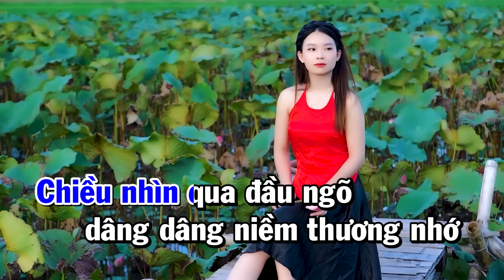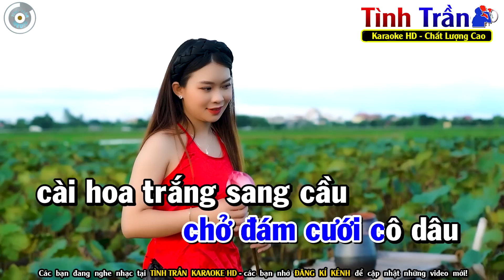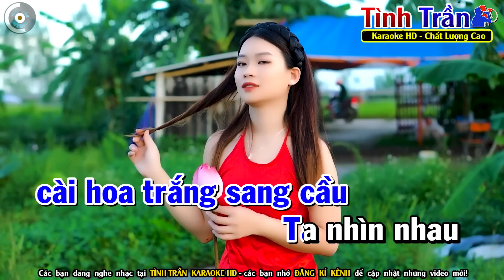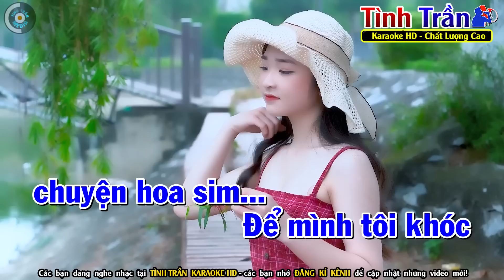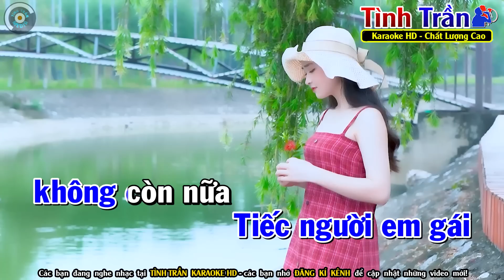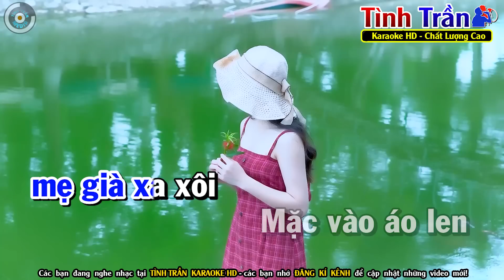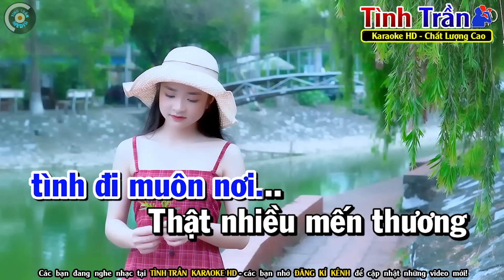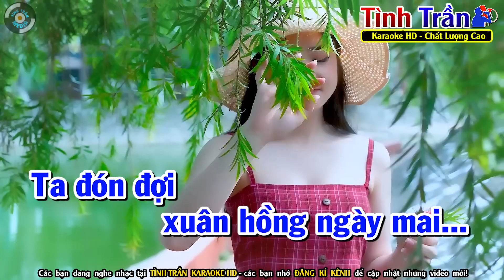CĂN NHÀ MÀU TÍM Karaoke Nhạc Sống Tone Nam - Tình Trần Organ